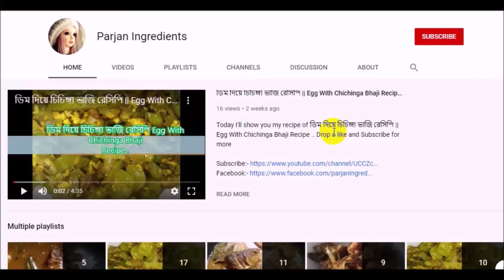রমজান ইফতার স্পেশাল ছোলা ভুনা রেসিপি | Chola Chaat Bhuna Recipe| Iftar Recipe#parjaningredients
Today I'll show you my recipe of রমজান ইফতার স্পেশাল ছোলা ভুনা রেসিপি | Chola Bhuna Recipe | Chola Chaat | Iftar Recipe parjaningredients.

Chola dal  ছোলা ডাল 250 g
Turmeric(হলুদ)
Salt(লবন)
Cinnamon(দারুচিনি)
cooking oil(রান্নার তেল)
cumin(জিরা)
Ginger(আদা)
Garlic (রসুন)
Onion(পেঁয়াজ)
Coriander (ধনে)
Chili(কাচা মরিচ)
water পানি
Potatoes(আলু)
Clove(লবং)
Cardamom(এলাচি)
Bay leaves(তেজপাতা)